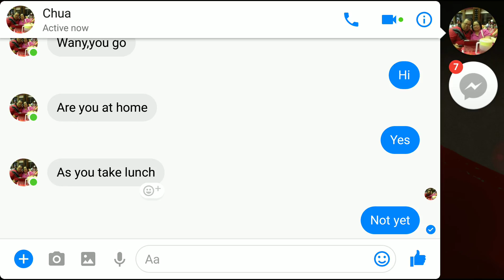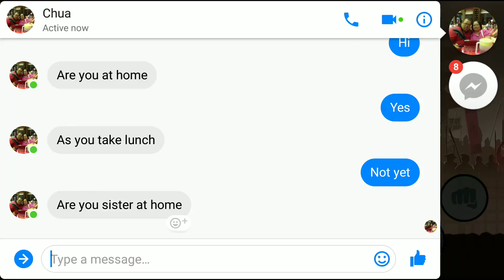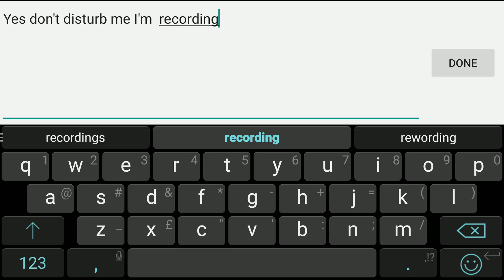Shadow fight 2 story mode ep 1